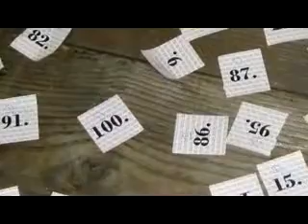Pulzus Zenekar - Gersekarát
Fergeteges Pulzus Buli Gersekaráton a Sportcsarnokban )) Az Űstökös Gyermek és Ifjusági Egyesület szervezésében Jótékonysági Bál volt Gersekaráton a Sportcsarnokban a Vörösiszap-károsultak javára. Az este folyamán fellépet még a SORRY N akik fergeteges órát szereztek a bulizni vágyoknak! Köszönet mindenkinek!